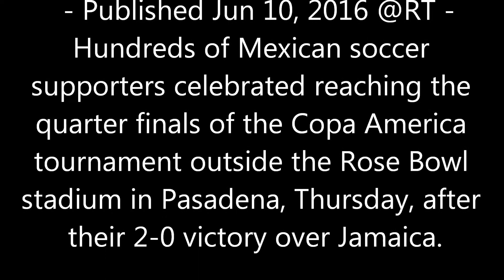"F*ck Trump, Viva Mexico" Mexico Fans Celebrate Soccer Win Outside Rose Bowl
Published on Jun 10, 2016 @RT
Hundreds of Mexican football supporters celebrated reaching the quarter finals of the Copa America tournament outside the Rose Bowl stadium in Pasadena, Thursday, after their 2-0 victory over Jamaica.